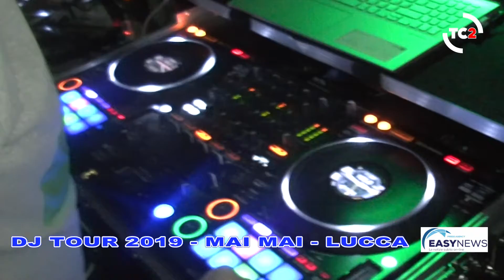LE INTERVISTE DI EASY NEWS PRESS AGENCY AL MAI MAI PER IL DJ TOUR CONCORDE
Grande serata al MAi Mai di Lucca per il DJ TOUR Concorde 2019. con la produzione televisiva di EASY NEWS PRESS AGENCY e visibile su EASY NEWS CHANNEL in streaming in modalità on-demand 24 ore su 24 l'intervista del giornalista Maurizio Zini al proprietario Martino Spera andata in onda nei vari telegiornali di Telecentro 2 canale 94 del Digitale Terrestre con copertura di tutta la regione Toscana e fino alla provincia di La Spezia. Dopo cena si è ballato con il DJ Tour 2019 con la grande musica degli anni 80/90 della DISCOTECA CONCORDE. Il DJ Tour ha collaborato ed avuto molteplici ospiti nei vari eventi in questi 10 anni, artisti italiani ed internazionali come Martinelli, P. Lion, Gazebo, la bellissima Corona de Souza, Gloria Gaynor, Sandy Marton, i Rocket's, Alan Sorrenti, Tracy Spencer e Den Harrow, gli Scotch , Alexia , FPI Project , Righeira e tanti altri.
Il DJ Tour ha partecipato a molti eventi importanti in Toscana quali la Notte Bianca di Monsummano e di Pontedera, Nottissima di Empoli, Compleanno Città di Montecatini, Notte Vintage a S. Croce s/Arno, Silver Night a Fucecchio, Flou Night al Palaparenti, Carnival Veglione, Serata un Mare di Vinili a Marina di Pisa,  " I LOVE CONCORDE" a Massarella, Birrando e Larciano, festa a Borgo a Buggiano ed organizzato sette Remember Discoteca Concorde, con tutti gli dj's storici del locale di Chiesina Uzzanese.